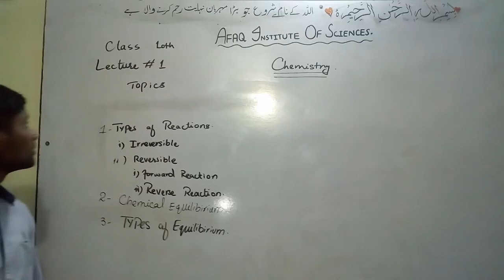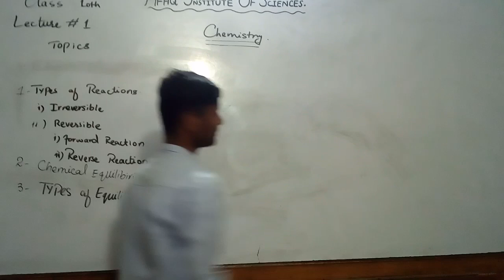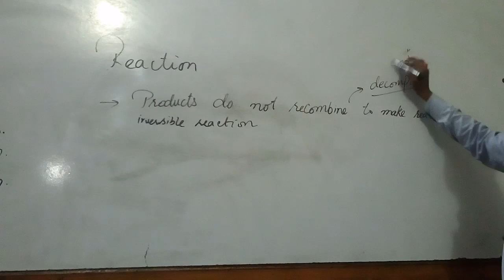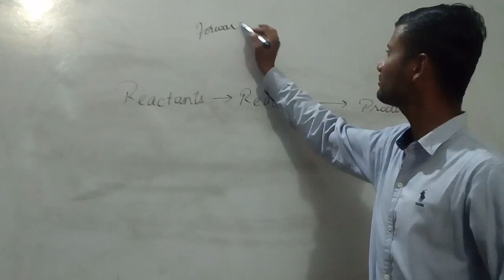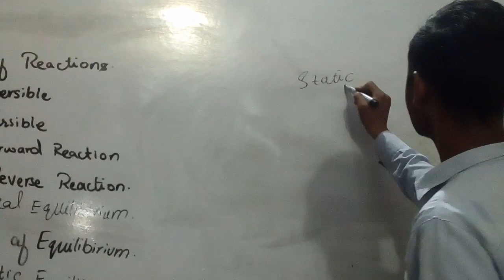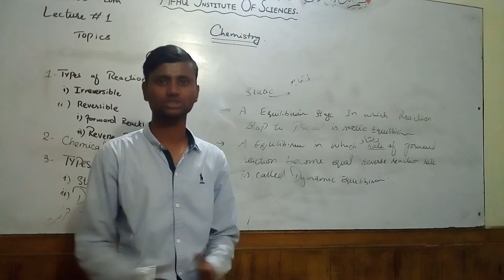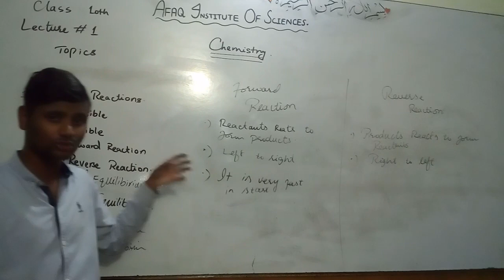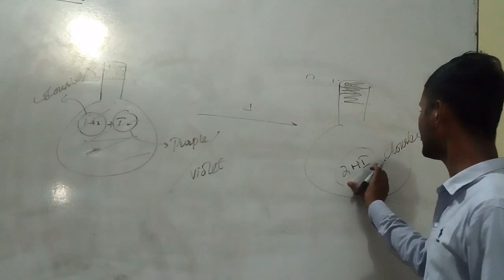Class 10th -Chemistry -chapter #1 ,Lec#1